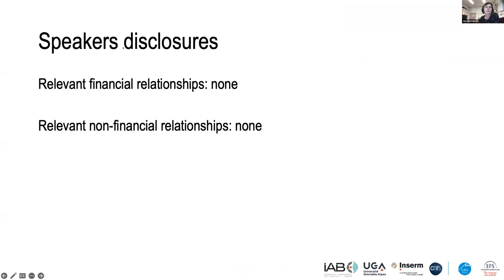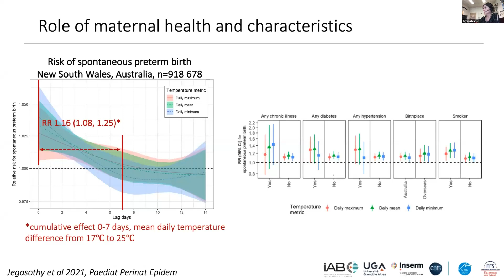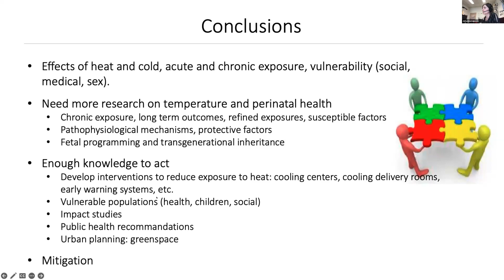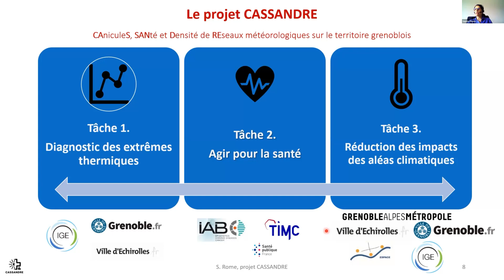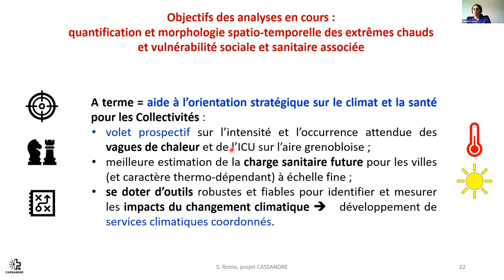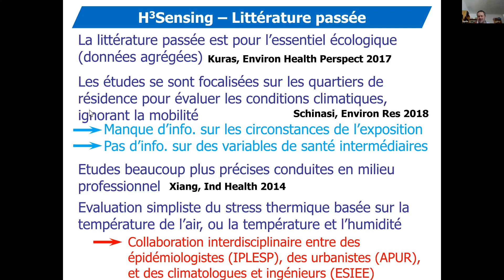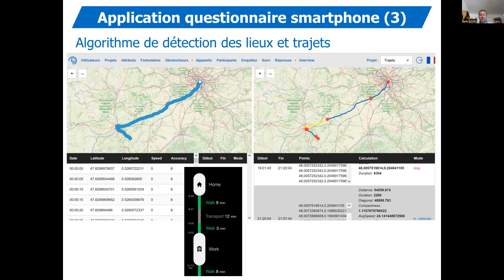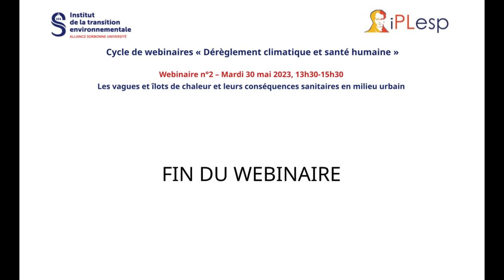Webinaire Les vagues et îlots de chaleur et leurs conséquences sanitaires en milieu urbain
Webinaire du 30 mai 2023

Effets de la température, de l’environnement urbain et des inégalités sociales sur la santé périnatale en France
Johanna Lepeule et Lucie Adelaïde, Épidémiologie environnementale appliquée à la reproduction et la santé respiratoire, Institut pour l’avancée des biosciences, Inserm U. 1209, CNRS UMR 5309, Université Grenoble Alpes

Caractérisation des extrêmes chauds en milieu urbain et impacts sanitaires associés
Sandra Rome, Université Grenoble Alpes, Institut des Géosciences de l'Environnement

Vagues de chaleur, îlots de chaleur urbains, bien-être et santé
Basile Chaix, UMR-S 1136, Institut Pierre Louis d’Épidémiologie et de Santé Publique (IPLESP)